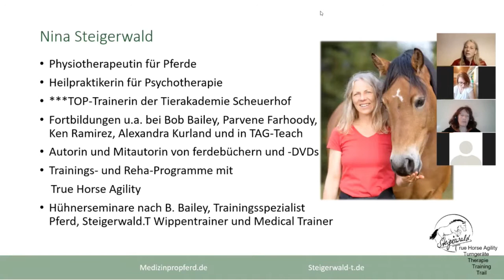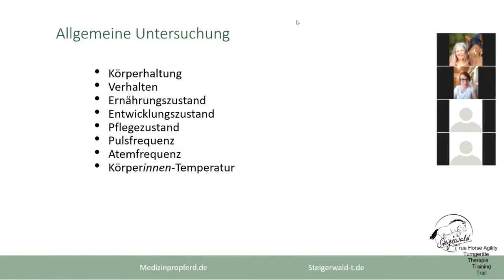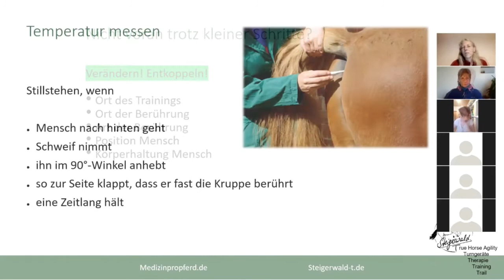🐴 Medical Training für Pferde mit Nina Steigerwald | Untersuchung - Trailer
Trailer zum Medical Training für Pferde Webinar mit Nina Steigerwald
"Anfassen und Untersuchung beim Medical Training"

👩🏼‍💻Video 2 Std.
🎯Diese Webinar-Aufzeichnung ist sowohl einzeln buchbar, als auch Bestandteil der Medical Trainer Ausbildung 2020

In dieser Webinar-Aufzeichnung geht es um die Fähigkeit und Toleranz des Pferdes während einer Untersuchung  (P/A/T, Schleimhäute, Beine) das oft so ungeliebte anfassen seitens des Behandlers zu erhöhen.

Je nach Erfahrungsgeschichte eines Pferdes ist manchmal ein simples Anfassen durch einen Behandler schon nur mit Zwangsmaßnahmen oder zumindest Führkette über der Nase möglich.

Möchte der Tierarzt dann eine Untersuchung des Allgemeinzustands durchführen, wird es schon schwierig.

Was für eine valide Aussage will man über Atmung und Herzfrequenz machen, wenn es fünf Minuten Gezappel und eine Führkette braucht, um das Stethoskop überhaupt an den Rumpf zu halten?
Gerade die Beine unserer Pferde bedürfen häufig intensiver Diagnostik, ist es Hufrehe, ein Geschwür oder ein Einschuss?

Sich in gebückter Haltung über Abtasten ein genaues Bild des Gewebezustands zu machen, funktioniert am besten und sichersten, wenn unser Pferd alle vier Hufe auf dem Boden hält.

In einem perfekten Trainingsplan haben wir alle möglichen „Wenn-danns“ schon im Vorfeld schriftlich niedergelegt, im echten Leben sieht es anders aus. Einen Trainingsplan zu erstellen ist eine Sache, ihn Trainingseinheit für Trainingseinheit immer wieder neu auf unser Pferd zu justieren ist eine Kunst, die mit entsprechender Übung immer besser gelingt.

Du bekommst:
✅ Webinar-Aufzeichnung  (2 Std.)

🎓 Online-Academy
Training Tiergerecht | Pferdewippen | True horse agility | Clickertraining | Medical Training:

🛒Shop
Trainings- & Therapiegeräte:

✨Community:
Bist du schon Mitglied in unseren kostenlosen Facebookgruppen?